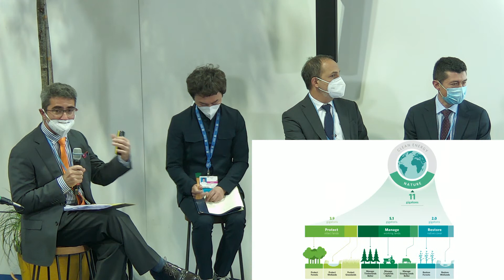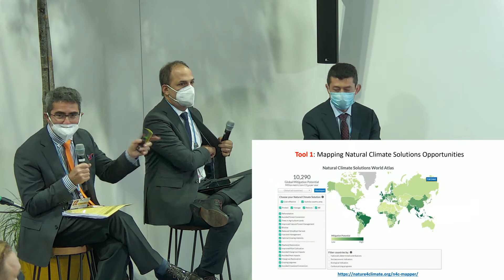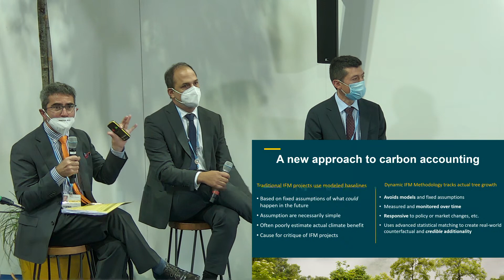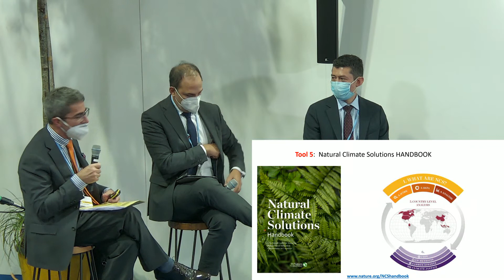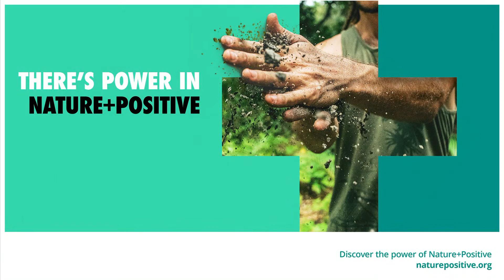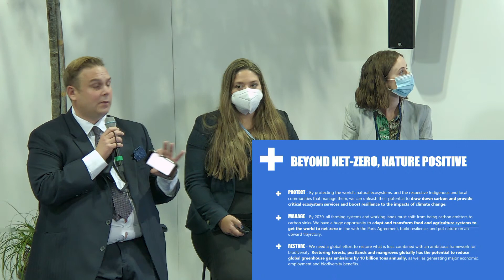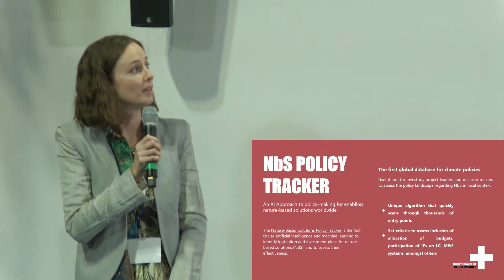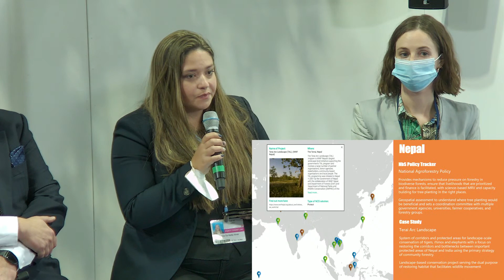Unlocking Nature-based Mitigation Strategies to Implement the Paris Agreement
Combined with innovations in clean energy and other efforts to decarbonize the world’s economies, Natural Climate Solutions (NCS) can provide around a third of the emission reductions needed by 2030 to keep global temperature increases under 1.5°C. While most governments included some form of NCS in their NDCs, few quantified the target.

This event will highlight scientific tools that countries can use to harness the potential of nature and enhance ambition, so that these important climate actions may be prioritized for implementation and support.